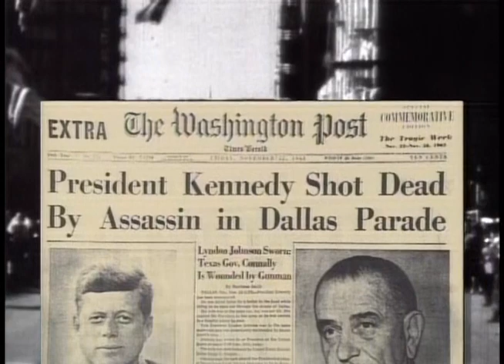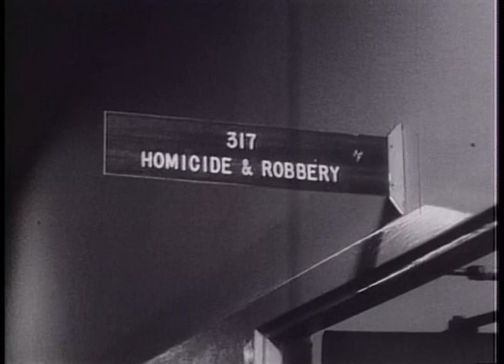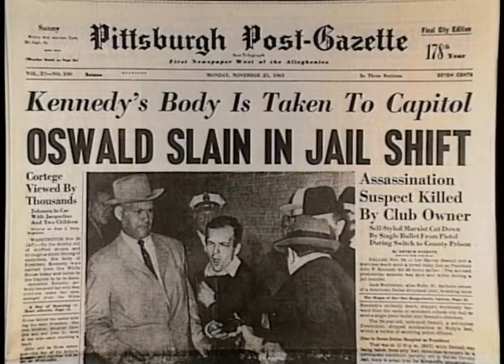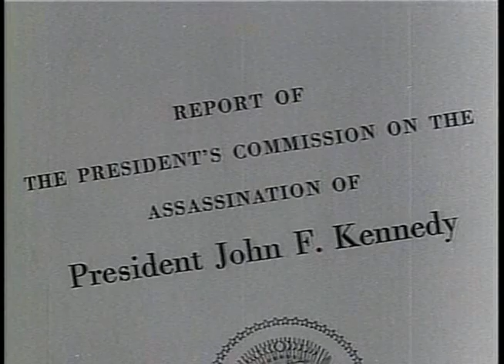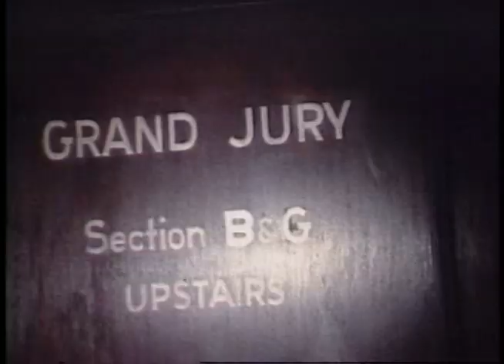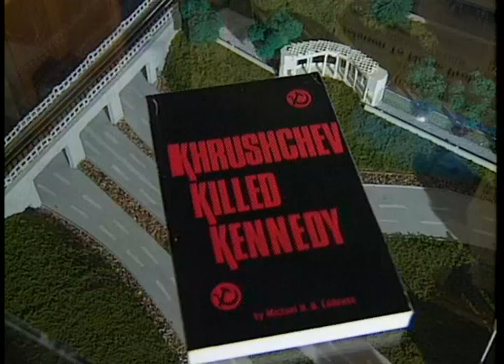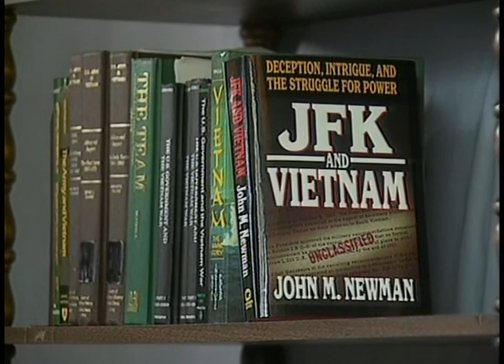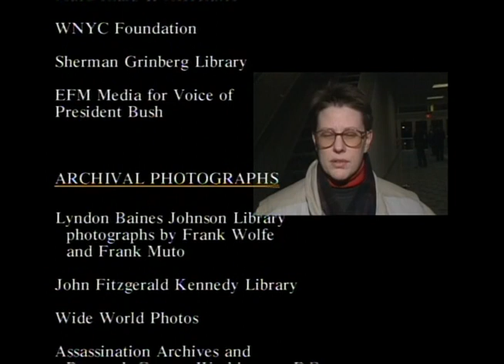The Question of Conspiracy - Beyond JFK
Featurette from Oliver Stone's JFK (1992)